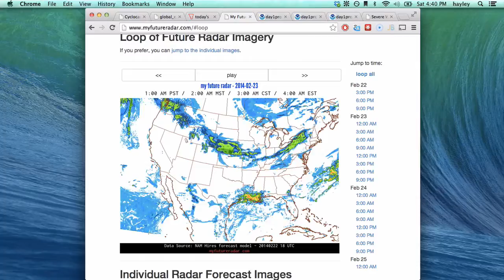Feb 22 - severe weather outlook - Guito, severe thunderstorm risk for US states LA/MS/AL/FL